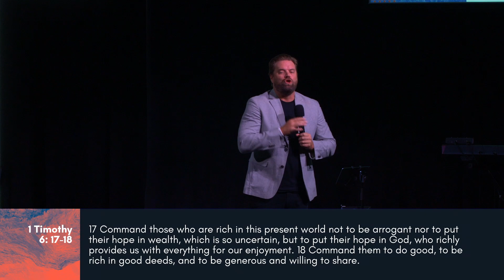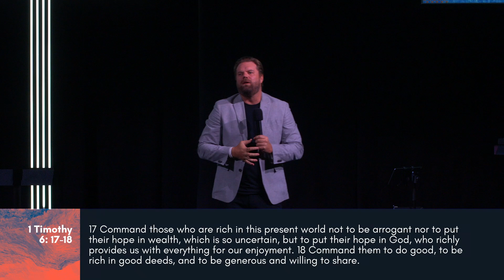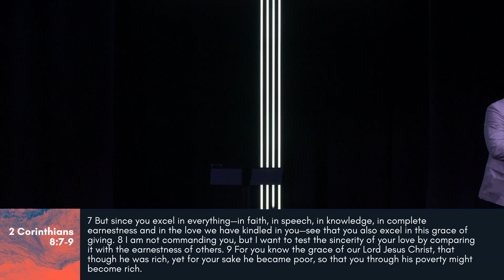Letter to the Church | Cheerful Giver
In today's sermon we are going to look at Paul's instruction to the church concerning financial giving. He is telling the church that giving should form a big part of all of our lives. Let’s dive in as we look at what God says about our finances!

If you are new with us, please take a moment and fill out our online Welcome Home Card so we can get to know you a bit better!